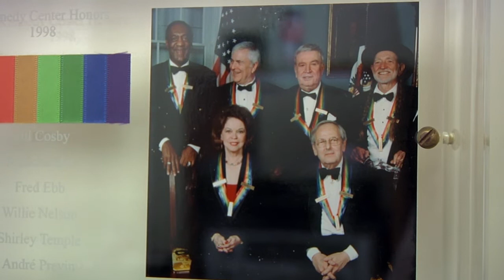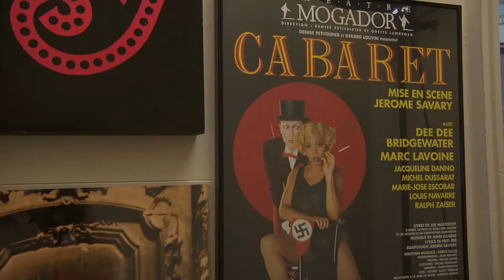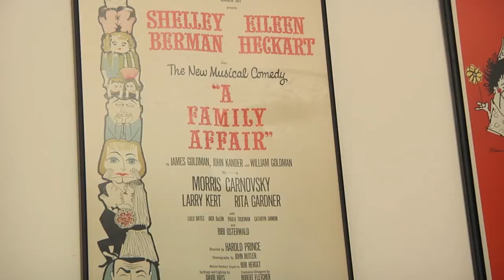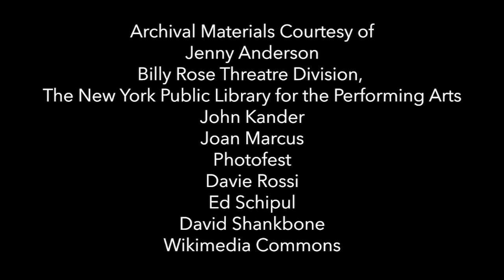How Music Shapes Us with Award-winning Composer John Kander and Kirsten Childs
Legendary musical theater composer John Kander ("Chicago," Cabaret," "Curtains," "Kiss of the Spiderwoman") invites Kirsten Childs into his home to walk through his multi-decade career for this episode of "Legacy Project," presented by the Dramatists Guild Foundation.

Produced by the Dramatists Guild Foundation, the Legacy Project is a series of interviews featuring prominent contemporary American playwrights, lyricists, and composers. Each interview offers an intimate look into the lives and creative process of these writers of the theater. The Legacy Project was originally conceived by Jonathan Reynolds. Producers include Nancy Ford, Carol Hall, Peter Ratray and Jonathan Reynolds. The interviews are filmed and directed by Jeremy Levine and Landon Van Soest of Transient Pictures. The Dramatists Guild Fund’s Media Advisor is Leonard Majzlin. The Legacy Project: Volume III is made possible through the support of DGF Board Member Roe Green & The Roe Green Foundation.